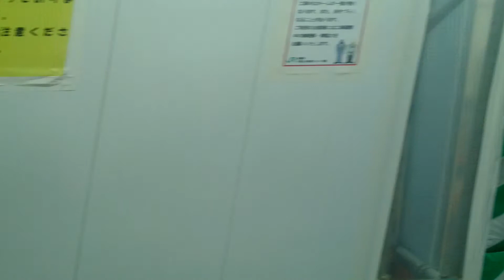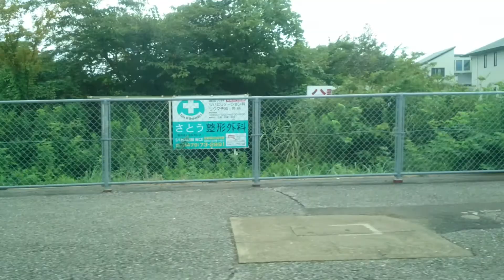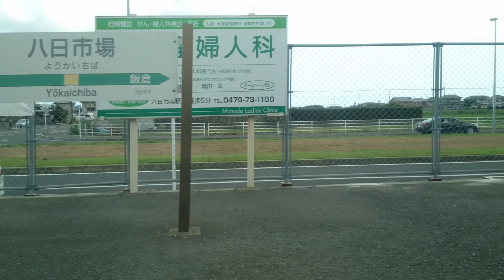特急しおさい１０号（成東まで普通）東京行き 倉橋～八日市場 側面展望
撮影日：09/03